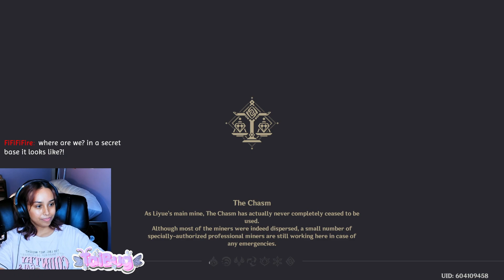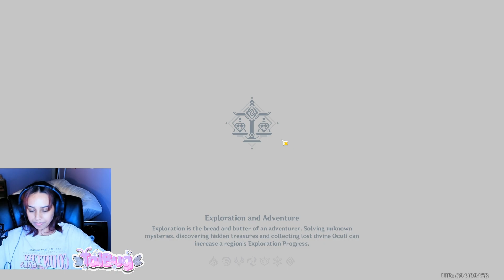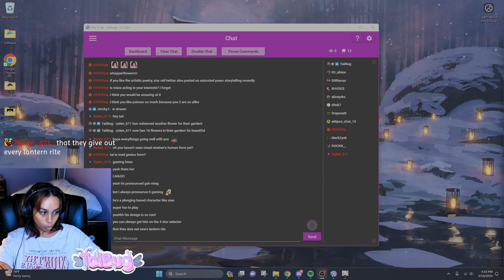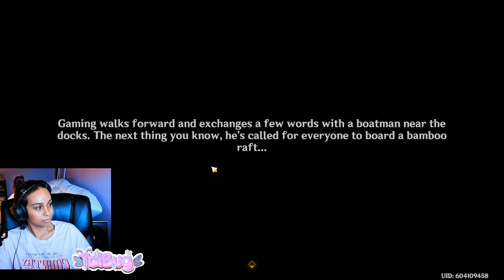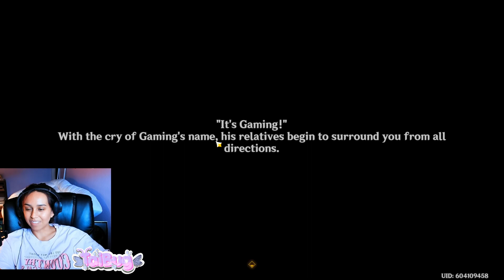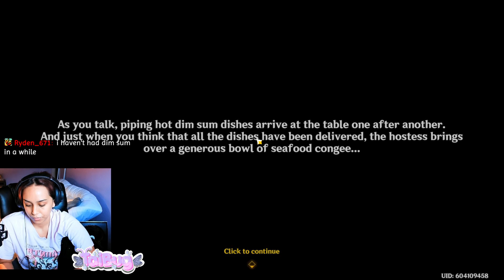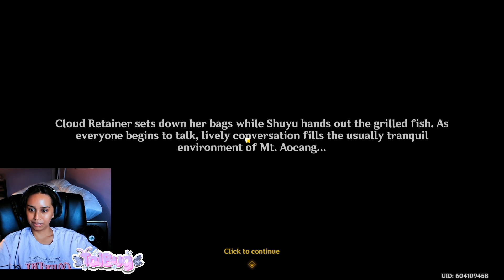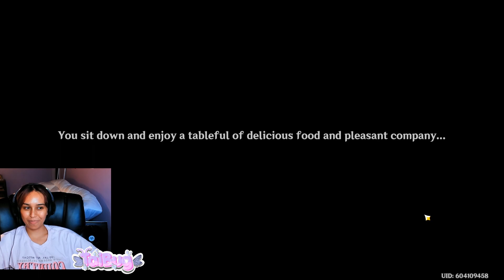Lunar New Year!! // Genshin Impact Live Stream 2.10.24